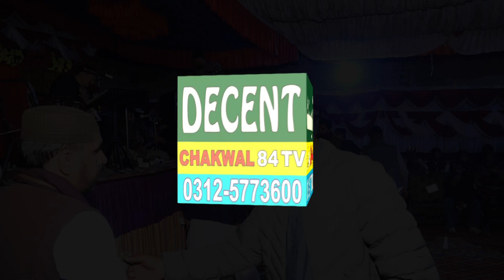Haji Khuram | Dhab Kalan Chakwal | Decent Sound Chakwal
Haji Khuram
Dhab Kalan Chakwal
Decent Sound Chakwal
Decent Chakwal 84 Tv Hello Friends,
This is our local Cultural Channel we will lnterduce our Pakistani Culture and we will uploads  Cultural Festivals and Events that will add Interviews and Documentaries also Sufiana Qalam ,Songs and Moseqi that will Entertain you . e.g.
Bazm e Adab Chakwal Pakistan  Punjabi Mushaira  Chakwal Decent Chakwal 84 Tv

Chakwal district is located in the Dhanni Region of the Potohar in northern Punjab, Pakistan. Chakwal district is also famous for making Zari shoes and the traditional craft is Khes weaving.

It is believed that the name of the city "Chakwal" is derived from "Chako Khan", a noble person. For many early years, this region was under the reign of Dogras and Khokhars. In Moghul emperor Babar’s time seven tribes called Awans, Waince, Mair Minhas, Khokhar, Bhatti, Mughal Kassar and Kahut Quriesh were settled in this region.

Chakwal is also known as the land of honor or the land of army people due to a lot of people servicing in army and all defense forces. One of major Notable person is Lance Havaldar Laal Khan who was awarded Tamgha-i-Jurat (Baloch Regiment), TJ, 1958. He belongs to Sardhi village later he moved to 25 Pull town Shorkot city.

Chakwal's landscape features th bye canyons in Thirchak-Mahal. There are man-made and natural lakes around the city in neighbouring communities.

Chakwal is mainly an agriculture area. Currently Chakwal is famous for production of international standard oranges, wheat, barley, sugarcane, and many other fruits and vegetables. Many international cement companies have planted their factories around the city whose success versace environmental issues are debatable.